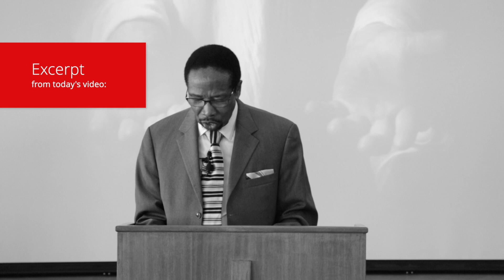IMPOSSIBLE WITH ZACCHAEUS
When we put anything before God it becomes our idol, today's sermon will talk about how Jesus was able to save Zacchaeus from his love of wealth.